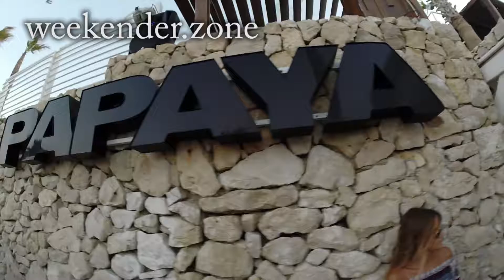I CLUB DI ZRCE BEACH PER IL SONUS FESTIVAL